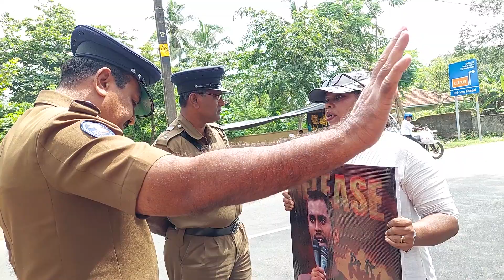පා ගමන් තහනම් මගේ මේ ඒරියා එකේ